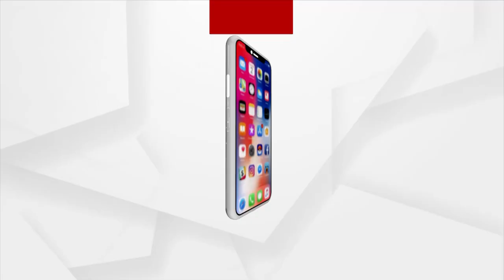Kanjhawala Case: Despite Knowing That Anjali Was Hit By Car, Youths Didn't Stop: Anjali's Friend